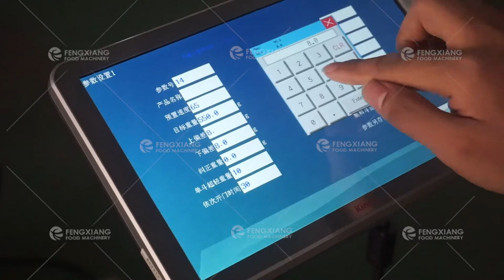Digital Electronic Packing Combination Weigher Weighing Scale For Food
This machine sets the weight, automatically weighs the food for the next packaging, highly automated and digitally controlled, accurate and lossless.